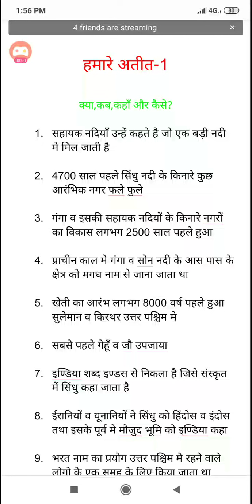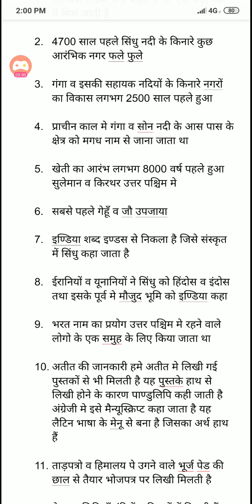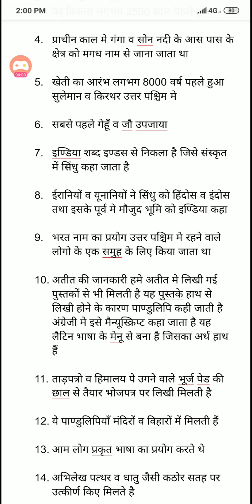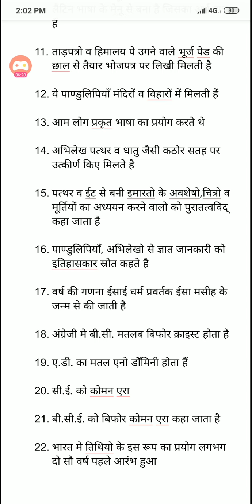NCERT history class 6 lesson 1 for ctet, pstet, reet, uptet, upsc n all competitiv exams